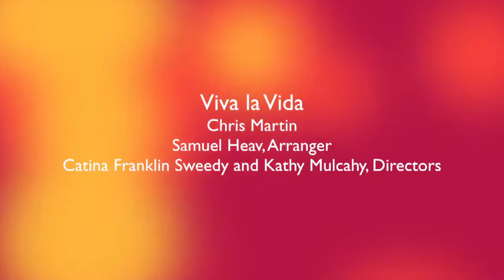"Viva la Vida" by Clarinet Academy Summer 2020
Written by Chris Martin
Directed by Catina Sweedy and Kathy Mulcahy

We are happy to present the final video that the students worked on during our week of Clarinet Academy Online program. To learn more about our summer programs,

A special thank you to Scott Nurmi of Mojo Factory Productions for the video production.